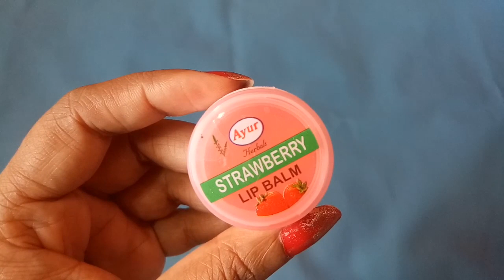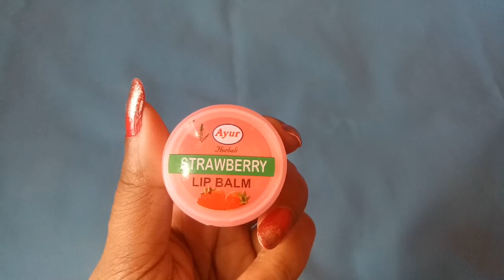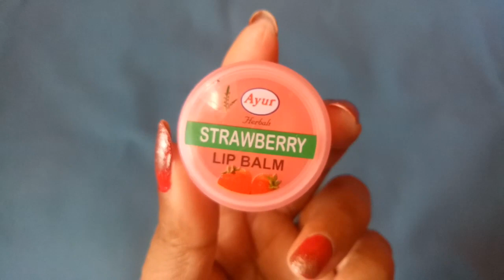Ayur Strawberry Lip Balm Review|Best Lip balm under Rs10